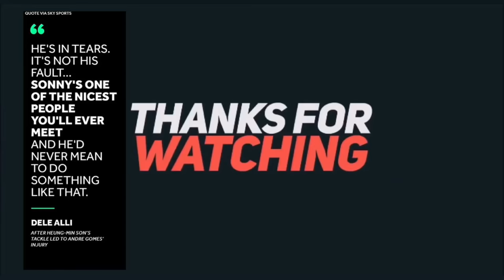Andre Gomes horrible injury against Tottenham | Heung Min Son reaction after tackle on Andre Gomes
Credit picture: English Premier League

Welcome to youtube MAF Channel. I create my own content and i draw with anything, any material, whatever tool I have .